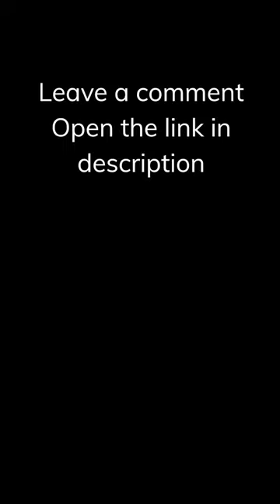Saxophone R e l a x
An idea of the sound of saxophone